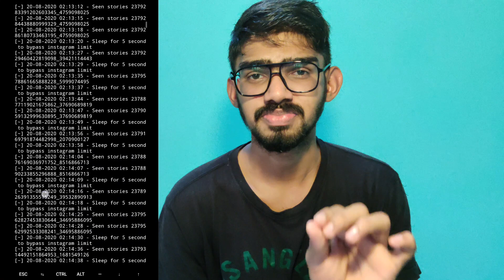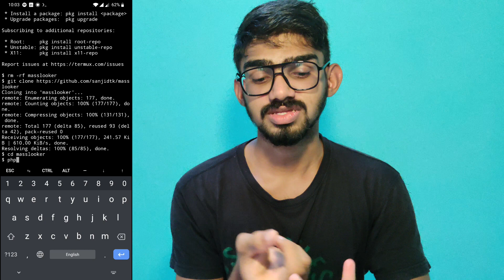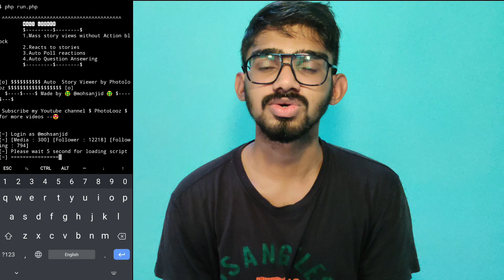Masslooker modified | 100+ stories viewes from Each Target | Trick to get Followers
Masslooker is a github tool for @instagram Automation.

Mass Looker by mohsanjid {About}
This is a Instagram automation tool modified by me at github.The functions of this tool is to automate instagram to view thousands of stories in minutes.There will be no risk of getting instagram ban or action block.The best thing about the tool is very simple to use for everyone no coding no knowledge needed.It is done through many ways like Running in termux,Kali linux,windows command prompt ,rasperypi etc.Ios users will not be able to run it.

X X X
Main Features of Mass Looker

 1.Mass story viewing automaticatlly
 2.Auto story answering
 3.Auto sliders
 4.Auto polling
 5.Auto story reactions

 1.Incredeble profile visits
 2.Unlimited real followers
 3.Unlimited likes
 4.Unlimited story views
x x x x x x x x x x x